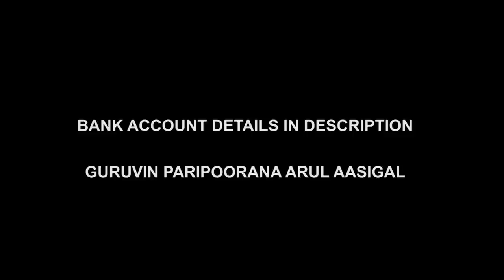Overcome Covid 2nd Wave Pandemic Death Afraidness | Increase Oxygen Level in Pranayamam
For daily Annadhanam & Other Charity Activity Contributions:

NAME : PARAMPORUL FOUNDATION
AC NO : 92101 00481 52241
IFSC: UTIB0000210
SAVINGS TRUST AC
AXIS BANK